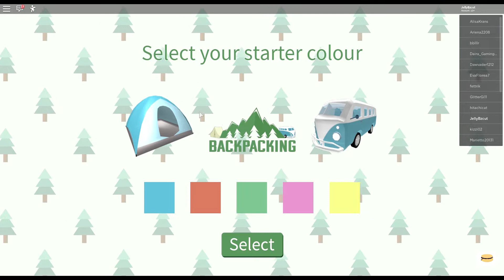Into the Volcano! | Roblox Backpacking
We are going to go backpacking today with WafflesPlayz! She didn't really want to go into the volcano though...it was kinda dangerous...